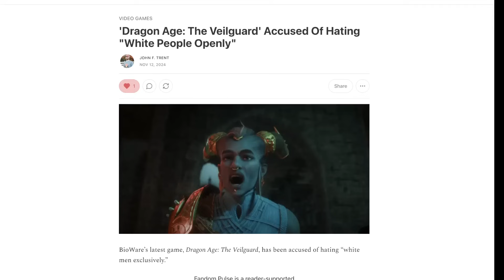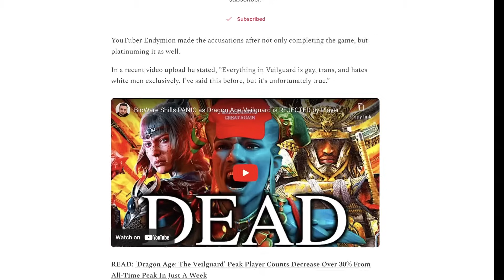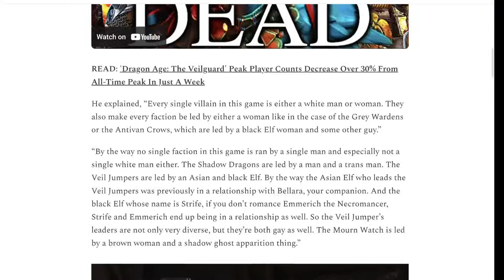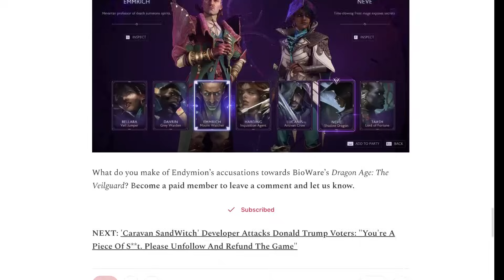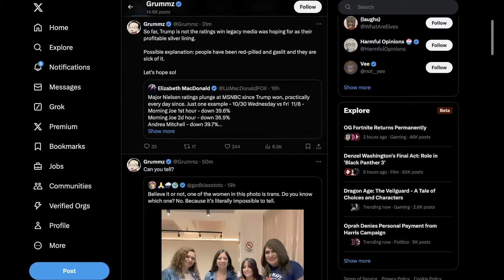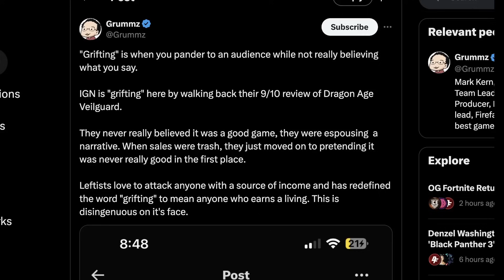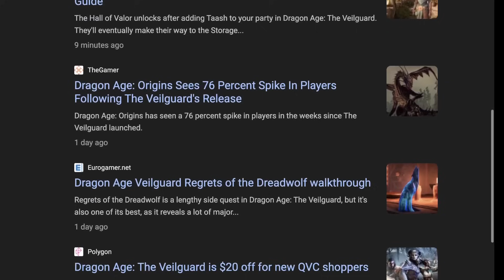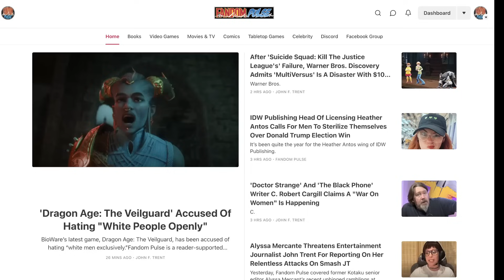Dragon Age: The Veilguard DESTROYED By Endymion After TERRIBLE Bioware Sales EXPOSED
Dragon Age: the Veilguard is so woke it's more off the rails than we thought. Endymion gave a real review that IGN couldn't for the Bioware video game.